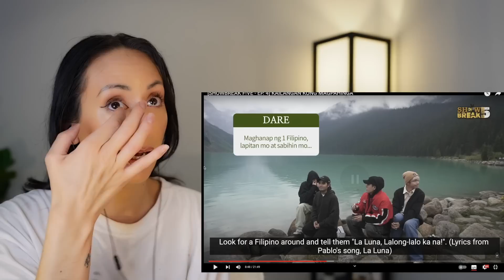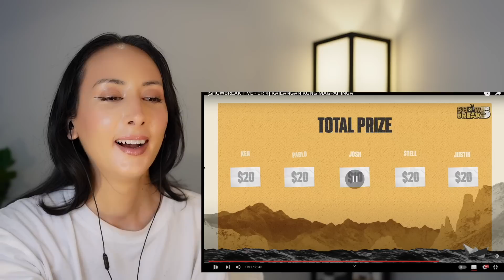SB19 SHOWBREAK F!VE - EP. 4 In Canada | KAILANGAN KONG MAGPAHINGA REACTION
[SHOWBREAK F!VE - EP. 4] KAILANGAN KONG MAGPAHINGA

SB19  PAGTATAG
SB19 PAGTATAG WORLD TOUR
SB19 WORLD TOUR
SB19 Concert
SB19 PAGTATAG! Concert Vlog
SB19 Concert
SB19 Fancam
SB19 PAGTATAG WORLD TOUR NEW YORK CITY
SB19 PAGTATAG NYC CONCERT VLOG